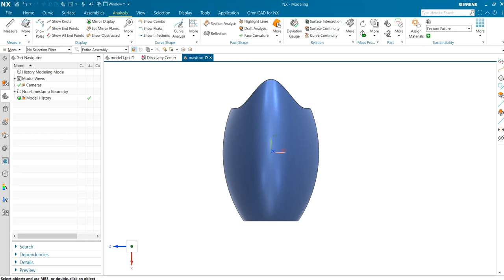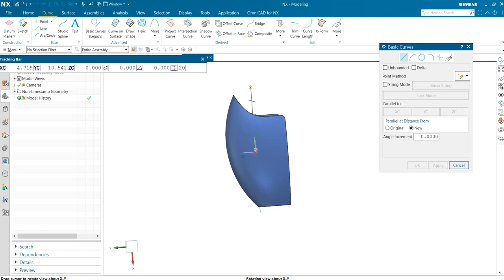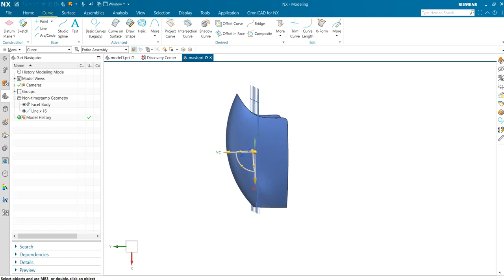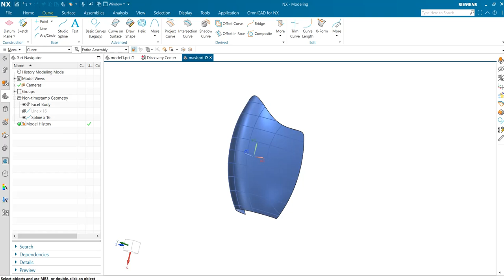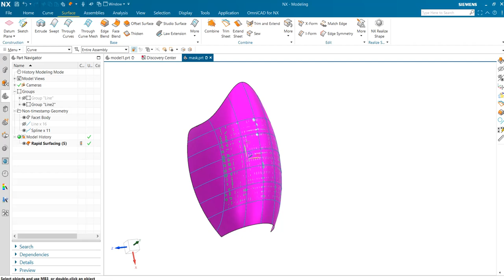Rapid Surfacing ( Import Curves) in NX2312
This video shows how to use Rapid Surfacing command ( Import Curves)